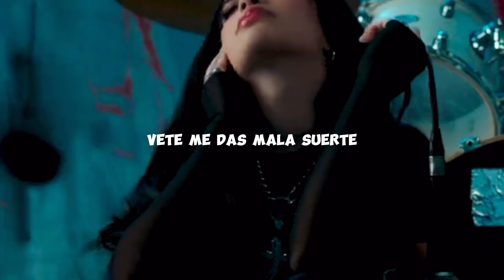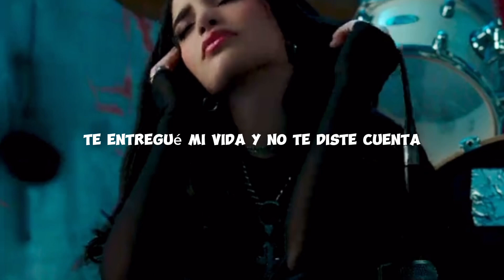Kim Loaiza - VETE (LETRA) video oficial | X Amor